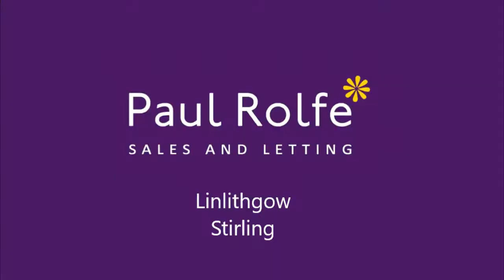The importance of getting advice early by Paul Rolfe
Paul Rolfe from Paul Rolfe Sales & Lettings welcomes you to our set of videos giving advice on property sales and lettings. In this video, he talks about the importance of getting advice early.